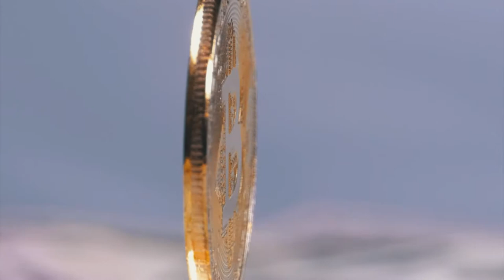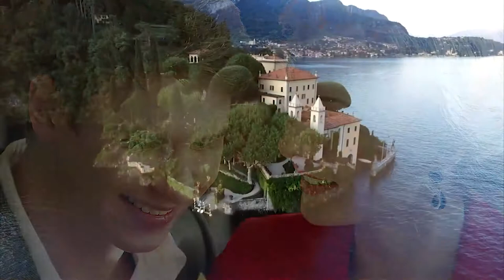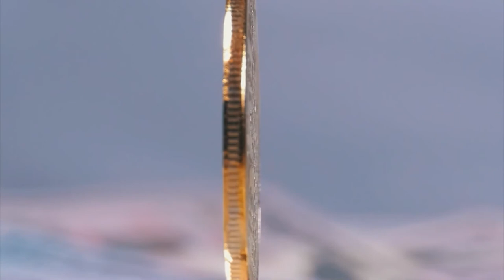Musica Ambiental Elegante, Relajante de Fondo, Negocios Restaurantes Lujosos deLuxe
Música de Lujo, Música Ambiental Elegante de fondo, el hobby' ha llegado hasta el mundo de la música, porque tener un piano de cola o una guitarra eléctrica ya no es suficiente. Ahora, los amantes de las joyas y el lujo eligen estas playlist para disfrutar algún que otro buen momento. Maravillosa música de fondo instrumental para su hotel de lujo, louis vuitton, glamuroso, fiestas de lujo, fiestas con glamour, celebraciones de etiqueta, etiqueta negra, musica con glamour, dolce gabbana, versace, musica para desfiles de moda, hotel de lujo, michael kors. Top 10.

Musica de lujo con saxo, musica de lujo chill music, musica para trabajar, tranquila
Luxury, Lifestyle Music: Ambient Music, Business, Hotels, Restaurants, Elegant, Luxe, Chic, Relaxing
Just lean back and enjoy relaxed beats. The luxe music

🚫 si tiene algún problema con los derechos de autor, por favor CONTACTE CON NOSOTROS DIRECTAMENTE antes de hacer cualquier cosa, o pregunte por favor escríbame por correo electrónico.